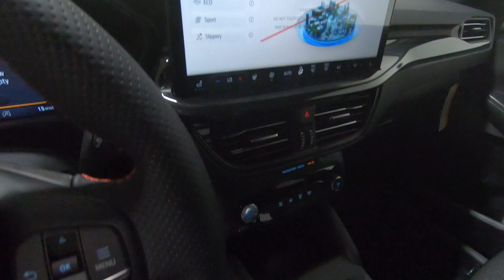New 2023 FORD ESCAPE ST-Line SUV For Sale In Columbus, OH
Please visit Ricart Ford to view this New OXFORD WHITE 2023 FORD ESCAPE ST-Line for sale near Columbus, Ohio.

Stock #: FTP2854

Description:
2023 FORD ESCAPE ST-Line
New 2023 Ford Escape Suv is For Sale in Columbus, Ohio. This model has a 1.5L EcoBoost engine, Automatic transmission, and is finished in White paint. Whatever questions you might have about this vehicle, you can be certain that our sales advisors can assist you every step of the way. On top of that, our financing experts are prepared to help you find the lease or finance option that is right for you. Find us at 4255 S Hamilton Road in Groveport, OH 43125, servicing customers throughout Central Ohio.